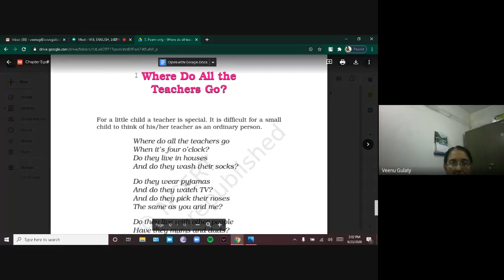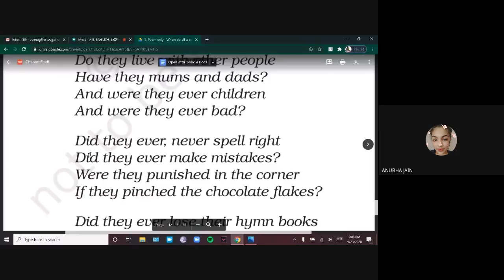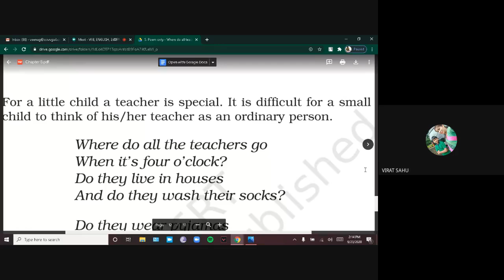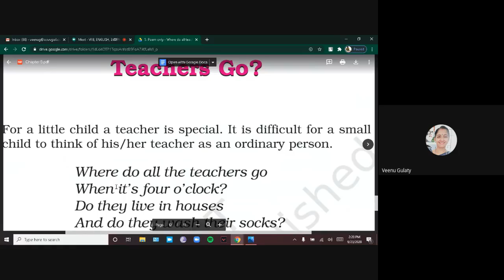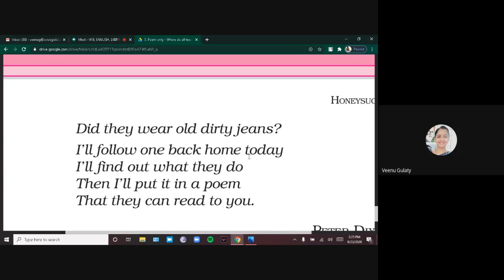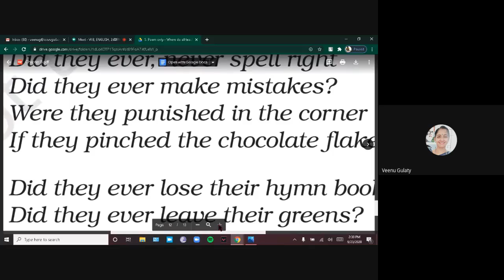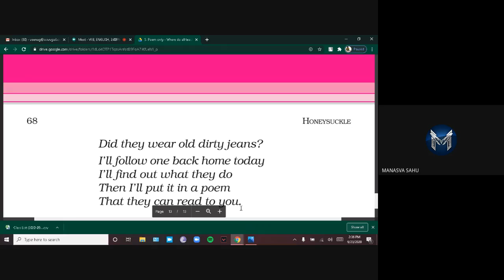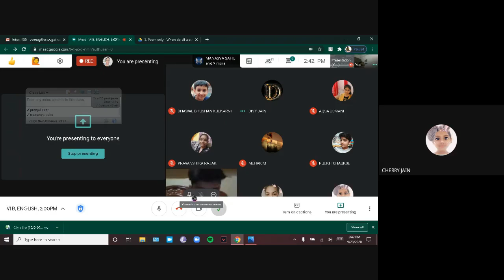VI B, ENGLISH, 2:00PM (2020-09-23 at 01:29 GMT-7)